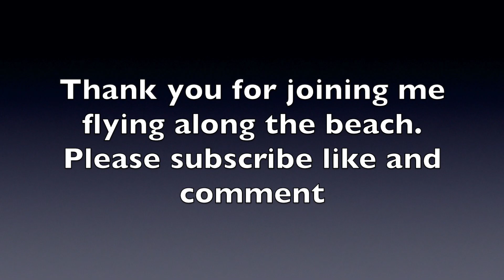Rainbow Cheetah Taildragger ZU grand DAD visiting beaches with comments on beach closure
Some comments and thoughts on beach closures flying from van Stadens River Mouth to Kromme river mouth along the beach in the Eastern Cape South Africa